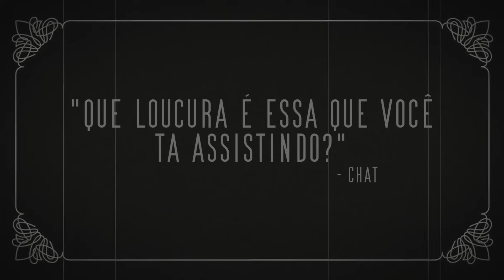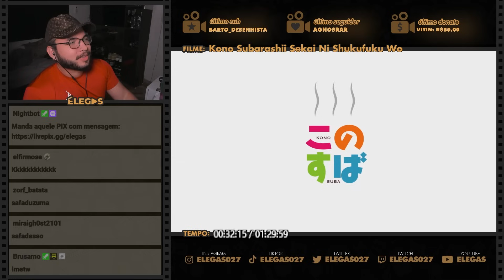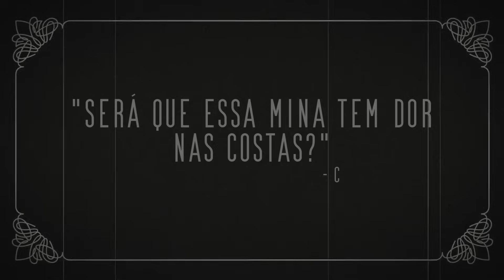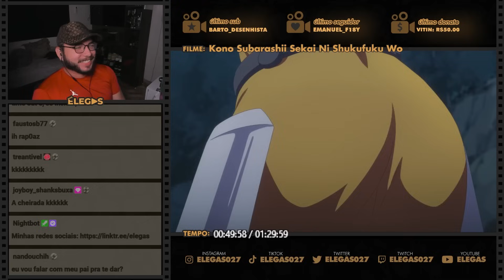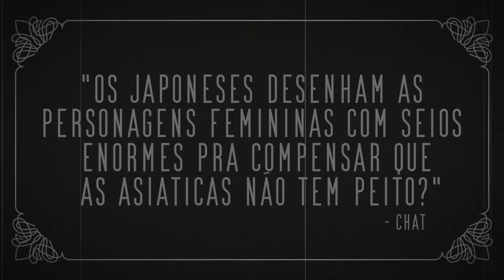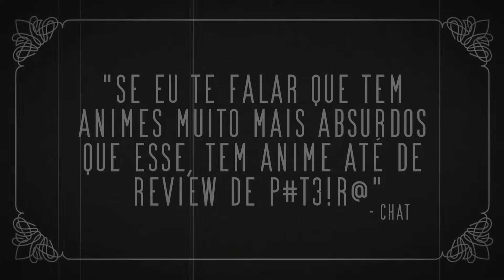TINHA UM NEGÓCIO CUTUCANDO O BUTICO DELE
Elegas reagindo ao filme Kono Subarashii Sekai ni Shukufuku wo! - Kurenai Densetsu (Konosuba - Legend of Crimson)

00:00 inscreva-se
00:10 siga-me no instagram: @elegas027
07:00 twitter: @elegas027